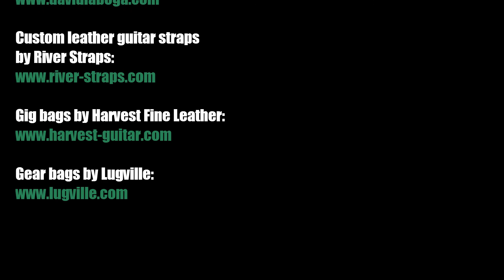Nature Boy by Nat King Cole (solo bass arrangement) - Karl Clews on bass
Nature Boy by eden ahbez (pseudonym for George McGrew), made famous by Nat King Cole in 1948, arranged here for solo 4 string electric bass guitar. It has since been adopted as a jazz standard and covered by many artists, including Frank Sinatra, Sarah Vaughan, Aaron Neville, Tony Bennett and Lady Gaga, and David Bowie (for the soundtrack of the movie Moulin Rouge).

Performed on a 2003 Status Graphite Kingbass Artist, recorded directly into Cakewalk Sonar Platinum, via a Presonus Audiobox. Video edited using TrakAxPC.